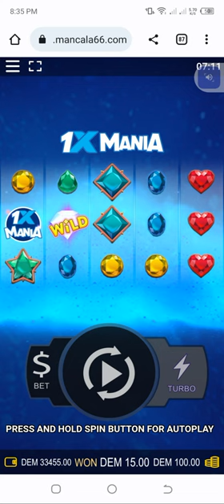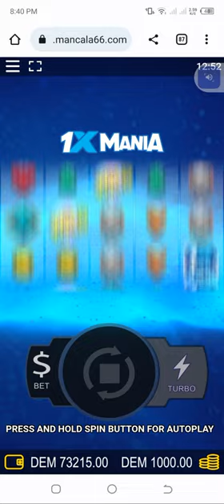1x Mania game 75500 Earn in Just 10 Minutes